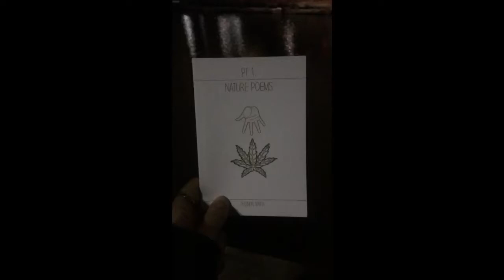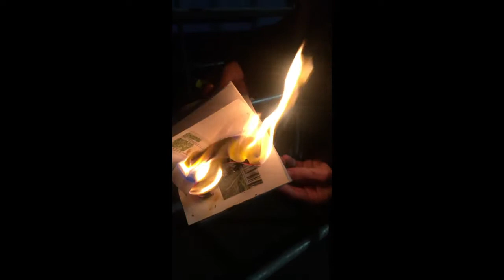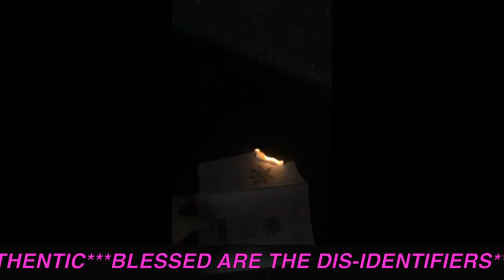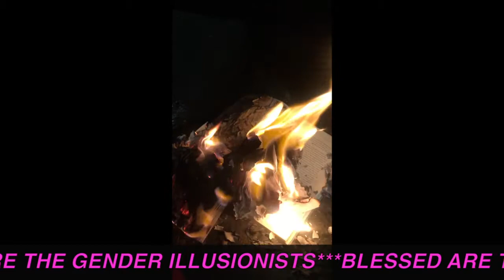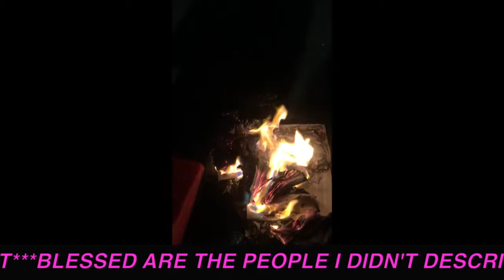Swingin Party // Vigil for the Weirdo Queers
poem (in pink text) = Mark Aguhar (rest in power), from "Litanies to my Heavenly Brown Body"

music = Neil Cicieriga (pls don't sue me it would be too meta)

dedicated to anyone hurt by the words of Yuna Winter or to anyone hurt by rape apologist culture and willful ignorance towards our identities. not giving this another moment of ~serious grown up~ attention so here's some fuckin fire n mashups